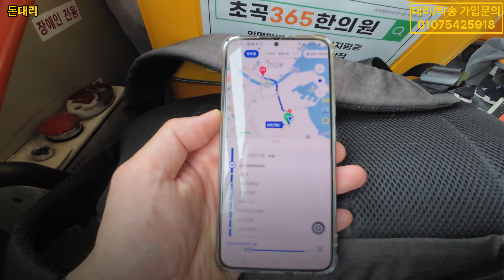대리운전 요즘 평택은 무사히 살아 돌아 올수가 있을가?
(정보공유 소통방 입니다. 누구나 환영 합니다)

 (카톡 돋보기 모양에 돈대리 검색)

설정에서 화질 변경하시면 4K이로 시청하실수 있습니다.

고수&초보 정보공유 및 스킬공유!
혼자보단 여럿이 함께 하면 좋은 시너지가 생기겠죠?
운행하시면서 막히는 부분 함께 소통해 나갑시다.
편하게 함께 소통하며 좋은 정보들 공유 했으면 합니다.
다같이 재미있게 즐기며 놀수 있는 방을 함께 만들어 주세요.

                    *대리/탁송/축탁/확탁 기사님 모집*

가입문의 보험문의 기타 프로그램 문의
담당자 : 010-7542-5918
(문자나 전화 카톡 남겨주시면 순차적으로 연락 드립니다.)

*프로그램 오류, 사고시 상담, 과태료 상담
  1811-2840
(돈대리 대리운전 이라고 말씀해주시면 친절히 전문상담원이 도와 드립니다.)

*대리운전 부를때 콜센터 : 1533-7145(전국통합)

*현장콜(개인 영업콜이나 탁송왕복 길빵등 ) 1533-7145 콜센터로 연락 주시면 됩니다.
 (사고시 보험적용 받으시려면 꼭 현장콜은 등록하고 운행 하셔야 해요.)

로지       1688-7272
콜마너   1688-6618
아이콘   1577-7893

초보 및 경력 기사님들 모십니다.

*프로그램*

모든 얼라이언스 특등급 적용.
*로지 == 상생, 공동, 힐링, 세계로, 미래로, 법인등록
(로지 얼라이언스 교차 가입 가능하며 추가 요금 X)
*아이콘 전국탁송연합 A,B,C
*콜마너
*로지 A B C, 아이콘, 콜마너,
 따로 추가료 없이 각 프로그램마다 월15,000원 매달 1일 차감

*보험료*
(사고 유/무에 따라 달라질수 있음)

월보험료,건당보험료, 일납보험료, 개인보험 가입가능합니다.
(보험료는 개인이력에 따라 달라질수 있습니다.)

*카카오 티맵 일반로지 보험등 거절 가입부결 나신분 도와드립니다.

**하나의 보험으로 로지 콜마너 아이콘 카카오 티맵 파트너 보험으로 추가 보험료
빠지지 않게 소속사에서 적용 시켜 드립니다.

*장기휴무시 일보험 차감 안되게 정지처리 해드립니다.

*가입 준비서류 : 운전면허증

*신규가입 기사님들에게는 가이드 발송 해 드립니다.

*보험료는 최대한 저렴하게 이용 하실수 있게 설계해 드리겠습니다.

                             *돈대리 대리운전 혜택*

((매월))

***운행중 부득이 하게 과태로 발생시 월 1회 과태료 면제 혜택을 지원 합니다.

***운행중 부득이 하게 사고발생시 자기부담금 월 1회 전액지원 해드립니다.

***운행중 사고시 손님께서 대차써비스 요구시 돈대리방장에게 문의
      (대차서비스 누구나 무료로 도와 드립니다 )

카카오톡오픈채팅방 환영 합니다)

(이거 저거 다 써봐도 방향 자유롭게 되서 전 이게 젤 편하더라구요)

(장비기사님들 혹은 모든헬멧 습기 절대 안낌 신세계를 봅니다 .안전과 연계되니
헬멧 쓰시는분들은 필수 아이템. 꼭 풀페이스 용으로 사셔야 2중 지출 안생깁니다.)

(제가 머리가 커서 헬멧을 여러번 바꿨네요.싸이즈가 여러종류 착용감은 짱
이헬멧 사고서 다른건 쳐다도 안봄 ㅋㅋㅋ)

(제가 피로누적으로 졸음운전 때문에 신경 쓰다가 발견한 제품
하루 1포 딱 먹으니 에너자이저가 됩니다요 졸음운전 완전 퇴지 피로도 퇴치~)

(가격이 많이 저렴해 졌네요 편리성 간편성으로는 액션캠 이거 못따라감
활용도가 너무 다양해서 손님대응 바디캠으로도 짱 중복투자 하지 마세요)

(대리하면서 정말 간편히 쓸수 있는 보조배터리 이거 정말 편해요 주머니에 쏙
용량도 1+1 이니 하루 거뜬히 씁니다 , 핸펀 두개 인데도 ㅋ)

돈대리후원 : 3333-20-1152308 (카카오뱅크) 박X준
                       (영상 제작에 많은 도움이 됩니다.)

%%% 유튜브 하면서 가끔 댓글에 남을 비방하거나 욕설등
보기 불편한 댓글은 임의 삭제 차단 하겠습니다

%%%%%대리하면서 알아야 할 기본 정보

1. 나한테 복귀콜은 어느지역까지일까??? 그 지역 동을 외우세요.
2. 사람들이 가지말라고하는 곳은 어디일까??? 그 지역 동을 외우세요.
3. 콜지라고 하는곳은 어디일가??? 그 지역 동을 외우세요.
4. 콜지 근처의 동을 외우세요.
이렇게 하다보면 아무래도 도움이 된답니다.

가장빠른방법은 일단 콜을잡고 바로 길안내를 눌러보고
줌인해보면 내가 가야할지 빼야할지 확인이 10초안에 결정되죠.
그다음 뺄꺼면 바로 상황실 전화하면된다네요